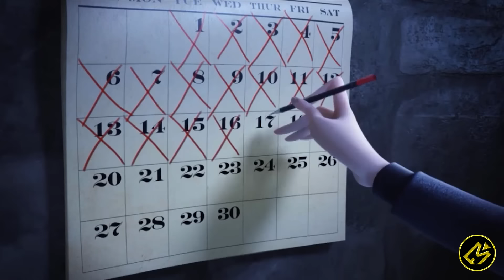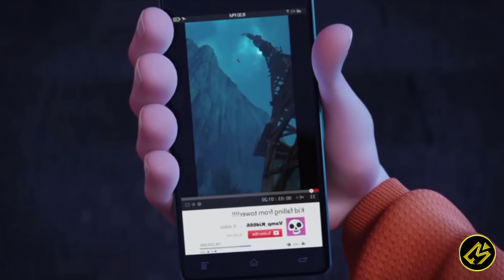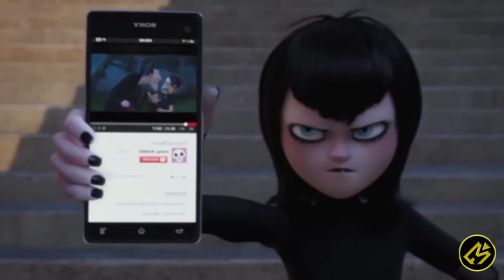KASIH SAYANG KELUARGA SEPANJANG MASA || Alur Cerita Film HOTEL TRANSYLVANIA 2 (2015)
Hallo cinephile!

Kali ini Movierastis mau ceritain lanjutan dari film Hotel transylvania.

Dracula merasa khawatir terhadap cucunya, Dennis, yang belum juga menunjukkan tanda-tanda sebagai vampire. Alhasil ia pun mencoba melatih Dennis dalam sebuah camp pelatihan untuk menjadi monster.

Judul : Hotel Transylvania 2
Tahun : 2015
Genre : Family, Comedy
Buat beli cilok!